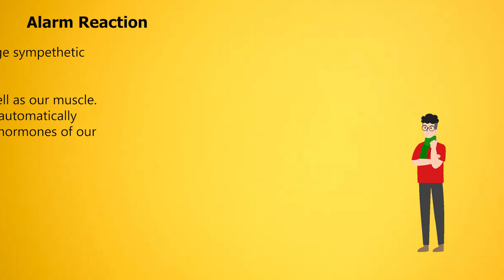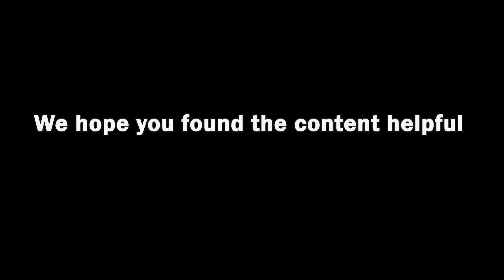Stress Model- General Adaptation Syndrome